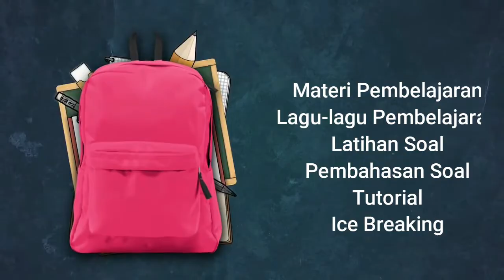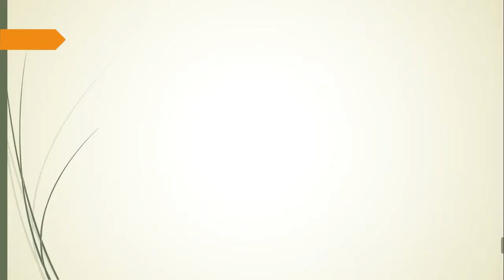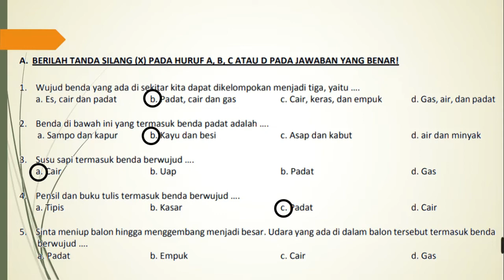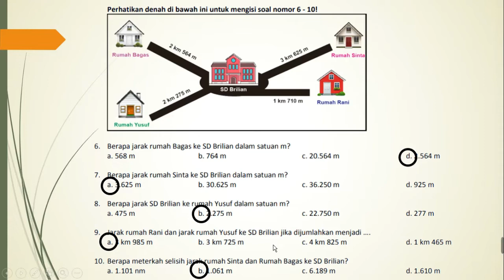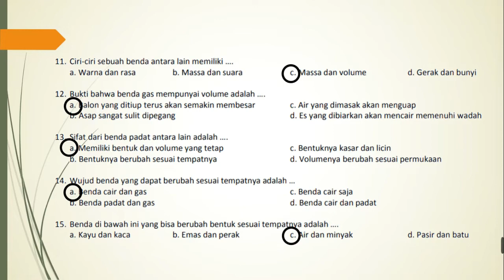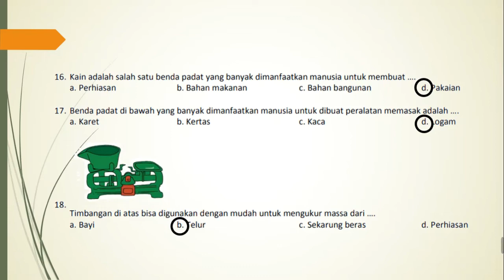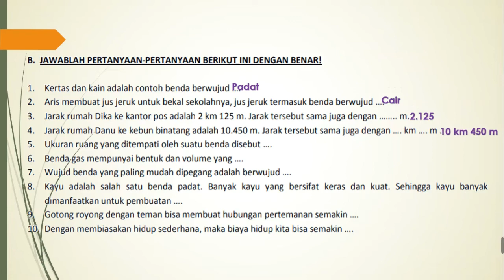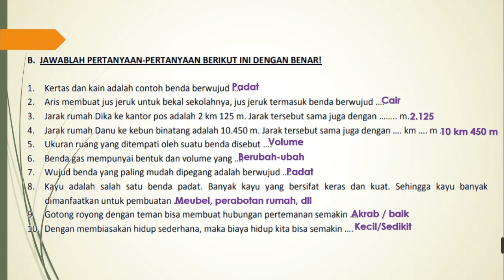Soal Tematik kelas 3 SD/MI Tema 3 Sub tema 2 Dan Kunci Jawaban - Wujud benda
Sahabat syams semua… pada kesempatan ini kami akan memberikan kunci jawaban dan pembahasan soal ulangan harian atau penilaian harian pada kelas 3 Tema 3
Semoga video tersebut bermanfaat buat kalian semua sehingga nilai dan prestasi kalian semakin meningkat.
Jangan lupa subscribe ya dan nyalakan notifikasinya (GRATIS), supaya kalian semua tahu kapan saya update video informasi pembahasan soal, prediksi soal Tematik, PTS, PAS, PAT, USBN, UN, AKM ataupun video lainnya. Boleh juga videonya di share ke grup WA sekolah dan kelas, grup FB juga share ke teman-teman lainnya ya agar video ini semakin bermanfaat.